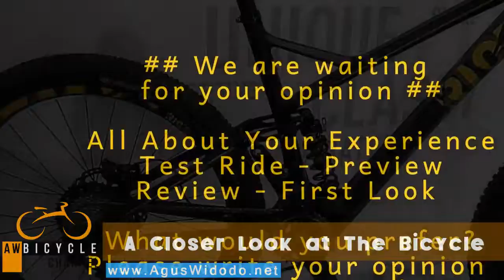Ghost Riot 10 Mountain Bike 2017 Give Review for 2018 2019 2020 2021 Inspiration New Bike